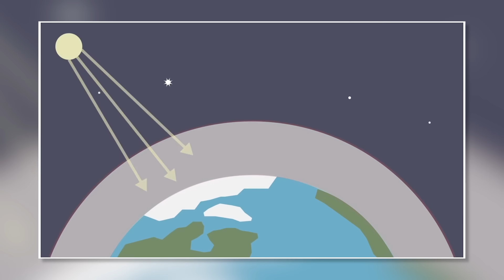🥶¡Científicos ATERRADOS por Descubrimientos en la Antártida!🚨OCULTO BAJO EL HIELO Misterio Revelado🔍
La Antártida es uno de los lugares más misteriosos y menos explorados del planeta, ¡y recientes descubrimientos han dejado a la comunidad científica completamente atónita! 🧊🔬 En este video, te revelamos los hallazgos más sorprendentes y desconcertantes encontrados bajo el hielo antártico, y analizamos su impacto en nuestra comprensión del mundo. 🌍❄️

Desde estructuras ocultas y antiguas civilizaciones hasta misteriosas formas de vida y cambios climáticos alarmantes, te sumergimos en un viaje emocionante y revelador a través de los enigmas más fascinantes de la Antártida. 🌌🌬️ ¿Qué secretos alberga este continente helado y cómo pueden cambiar nuestra visión del pasado, presente y futuro de la Tierra? 📚🌐

Si eres un amante de la ciencia, la historia, la geología o simplemente alguien intrigado por los misterios de nuestro planeta, este video te dejará asombrado e inspirado. 🎓🔥

¿Te imaginas los secretos que el hielo ha enterrado durante miles de años? Algunos están apareciendo, e incluyen objetos, vestimentas, y hasta organismos que no deberían existir en nuestra era. En este video te mostrare los descubrimientos más alucinantes bajo el hielo.

En este vídeo te revelamos el motivo de por qué los científicos están tan aterrados ante los descubrimientos que han realizado bajo el hielo de la Antártida

Capítulos:

00:00 - Oculto Bajo el Hielo
00:25 - La Antártida, el desierto helado
00:50 - Las primeras Expediciones
01:45 - Descubrimientos Bajo el Hielo
03:00 - Un Volcán Bajo la Antártida
03:30 - Ruta de comercio Vikinga
04:50 - La Antártida Tenía Bosques y Dinosaurios
05:35 - El lago Vostok
06:40 - Bacterias de otro Planeta
08:00 - Otros Lagos en La Antártida
08:30 - Misterios Ocultos